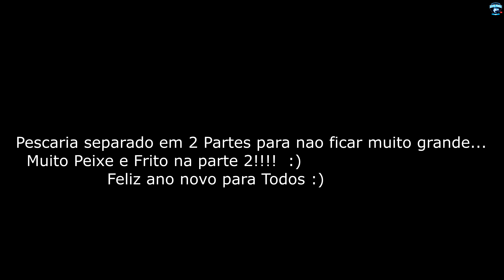POR POUCO EU NÃO FUI CARREGADO PELO MAR, ESSE LUGAR É UM ESPETÁCULO... Pescaria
Falaeee rapaziada se gostou do video já fideliza o dedo no like e se inscreva no canal para fortalecer na Nova meta de 20.000 Inscritos, Deus abençoe e obrigado pelos 10k !